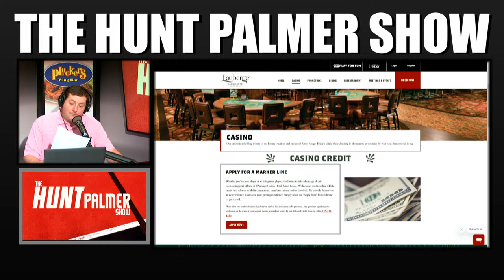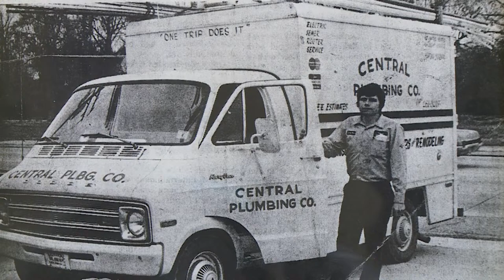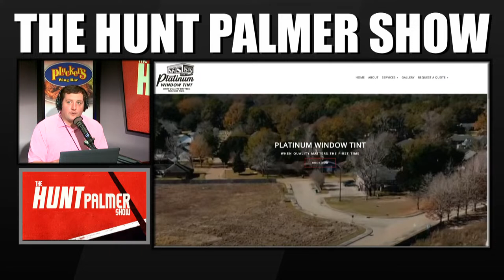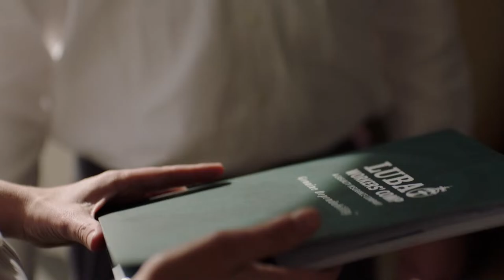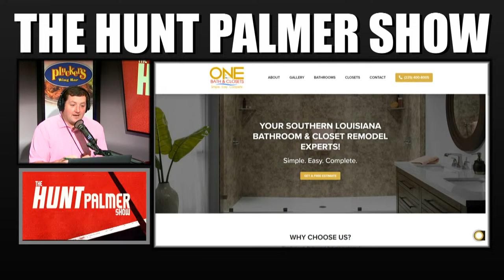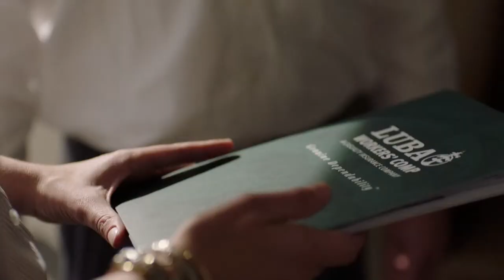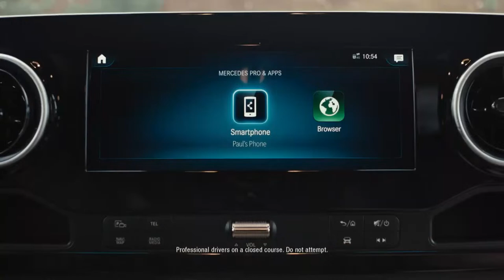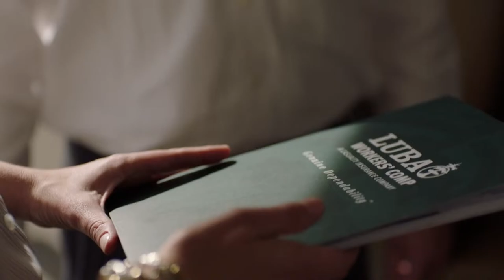The Hunt Palmer Show | April 2, 2024 | LSU-Iowa Recap | LSU Baseball Lose To Southern